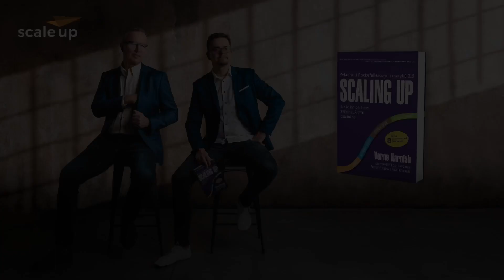ScaleUp Tip #168 - Jak správně měřit výkonnost ve firmě?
Pokud chcete mít správně nastavené vaše ukazatele výkonnosti neboli KPIs, potřebujete je navázat na vaše kritické faktory úspěchu (CSF). CSF jsou vaše provozní záležitosti nebo aspekty, které musí zaměstnanci organizace plnit každý den a na které by měli zaměřovat svoji pozornost především.

Poslední šance nastoupit do dalšího běhu programu ScaleUp Masterclass Q3/2023 - startujeme za pár týdnů.